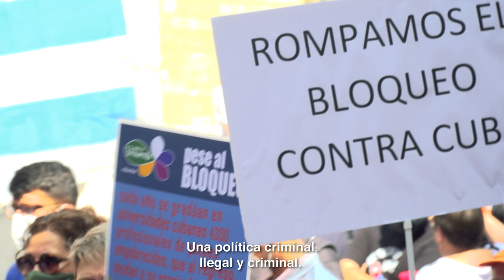En Barcelona se realizó concentración contra el bloqueo y la injerencia, en apoyo del 26 de Julio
Defensem Cuba.- En la Plaza de San Jaume de Barcelona, epicentro del poder político en Catalunya, este sábado se realizó una concentración de solidaridad con Cuba, al llamado de la plataforma Defensem Cuba, para poner de manifiesto su firme repulsa al bloqueo genocida que el gobierno de los EEUU impone al pueblo cubano desde hace 60 años, a pesar de las resoluciones en contra, año tras año, de la Asamblea General de Naciones Unidas.